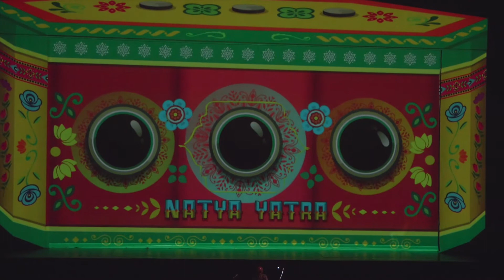SIFAS celebration 100 years in Singapore